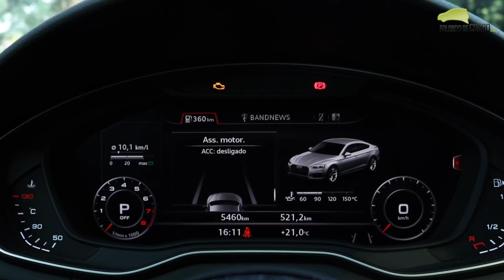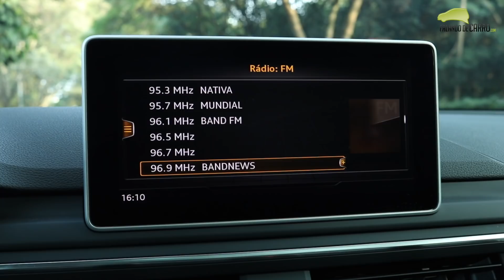Audi A5 Ambition Plus Avaliação - Falando de Carro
Confira nesse vídeo do Falando de Carro, todos as impressões sobre o novo Audi A5 Sportback na versão Ambition Plus, com motor 2.0 TFSI de 252 cavalos.

Preços
A5 Sportback Attraction - R$ 193.990
A5 Sportback Ambiente - R$ 217.990
A5 Sportback Ambition - R$ 244.990
A5 Sportback Ambition Plus - R$ 273.990